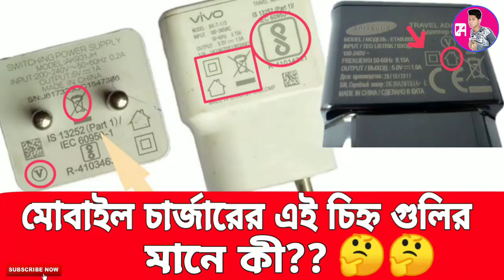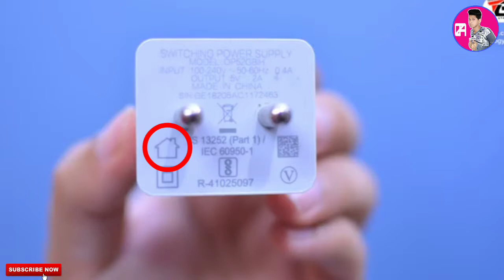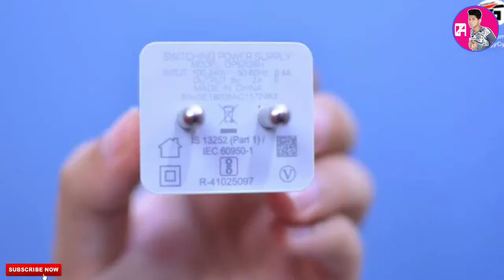চার্জের গায়ে চিহ্ন গুলির মানে কী?? Meaning of signs on smartphone charger?? Bangla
চার্জের গায়ে চিহ্ন গুলির মানে কী??  Meaning of signs on smartphone charger??

Hello frd ami achi Rahit and apnara dackchan TechHit channel.. Ajk ai video ta ami apnader dackiachii jaa charger ar upor jaa chinno gulo acha sagulor mana kii?? Janta hola plzz amader aii video ta sas porjonto dackta thakun plzzzzzz